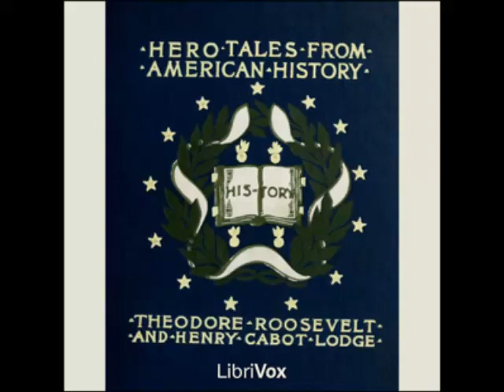Hero Tales from American History (FULL Audiobook)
Hero Tales from American History - audiobook
Theodore ROOSEVELT (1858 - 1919) and Henry Cabot LODGE (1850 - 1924)
Its purpose ... is to tell in simple fashion the story of some Americans who showed that they knew how to live and how to die; who proved their truth by their endeavor; and who joined to the stern and manly qualities which are essential to the well-being of a masterful race the virtues of gentleness, of patriotism, and of lofty adherence to an ideal.

It is a good thing for all Americans ... to remember the men who have given their lives in war and peace to the service of their fellow-countrymen, and to keep in mind the feats of daring and personal prowess done in time past by some of the many champions of the nation in the various crises of her history. (Summary from the book's dedication.)